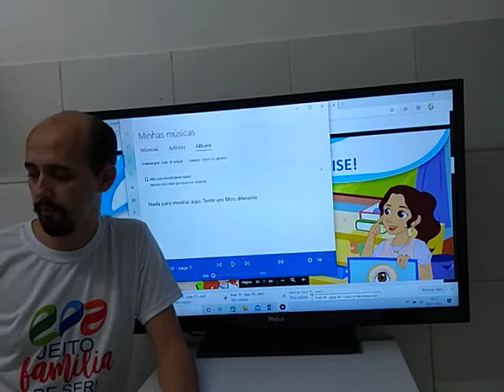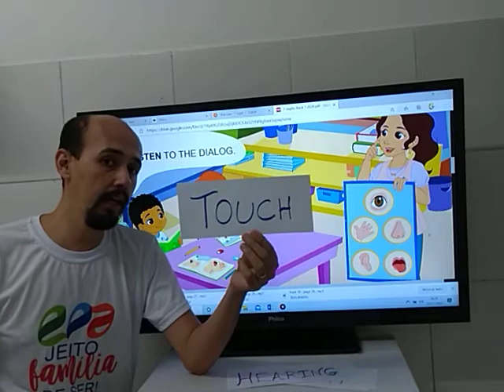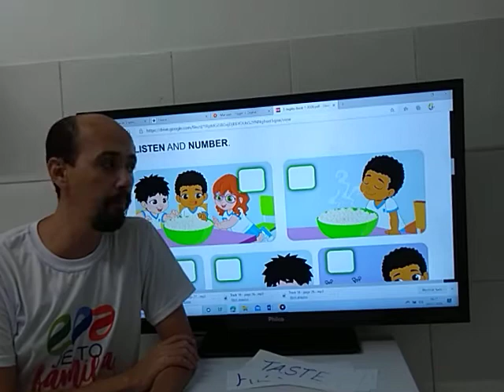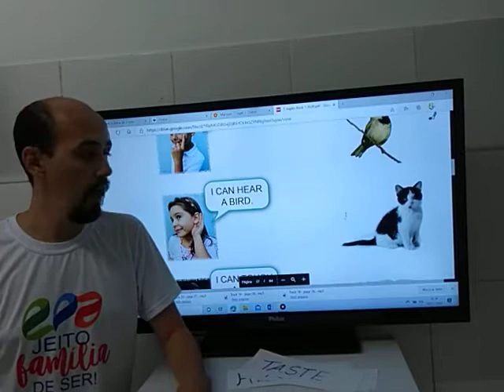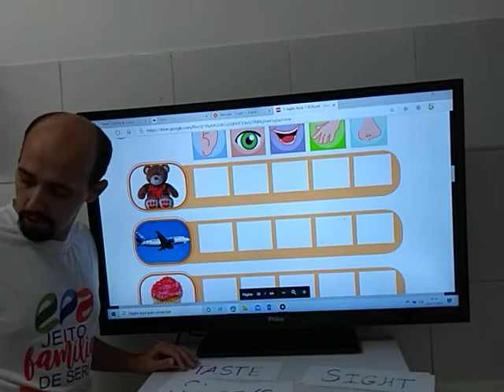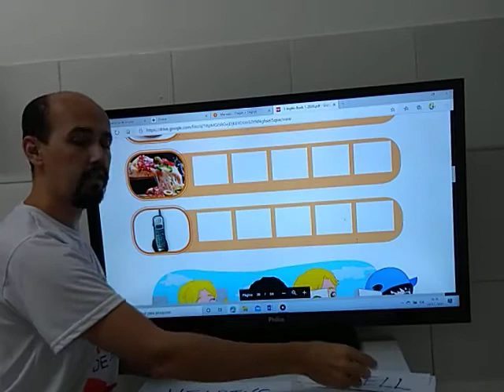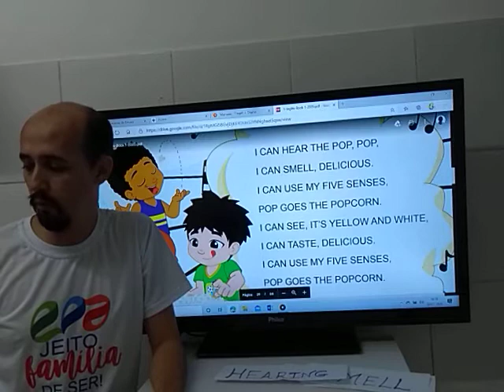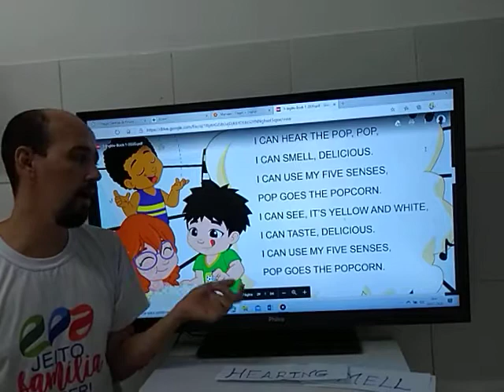ENGLISH CLASS 1º GRADE 24 07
Essa aula corresponde ao assunto : Senses,  das páginas : 26 a 29.

Good study!!!